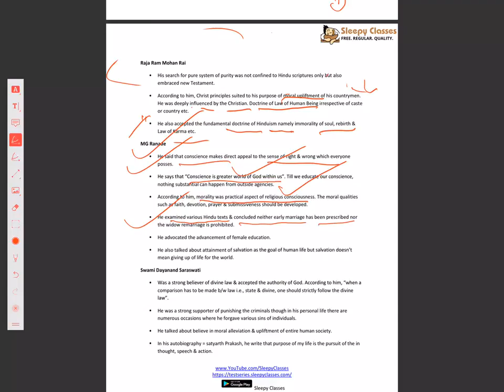Ethics - Mentorship Batch - Lecture 10 - Moral Thinkers (Part-2)